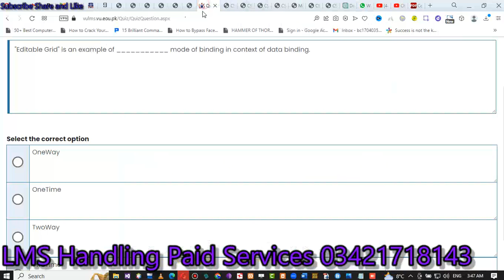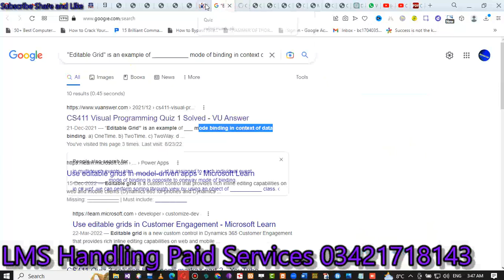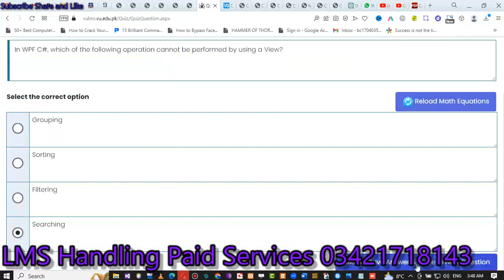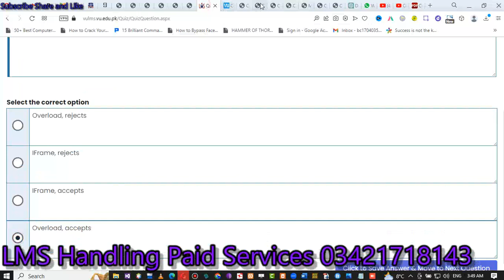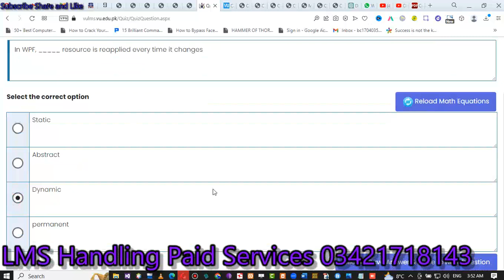cs411 quiz no 3 2022 cs411 quiz no 3 solution fall 2022 cs411 quiz 3 2022 cs411 quiz3 2022 solved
My_Facebook page link is...
cs411 grand quiz,cs411 grand quiz solved,cs411 quiz 3 2022,cs411 quiz 3 correct ans,,cs411 quiz 3 live attempt